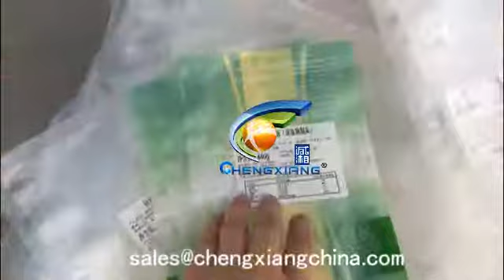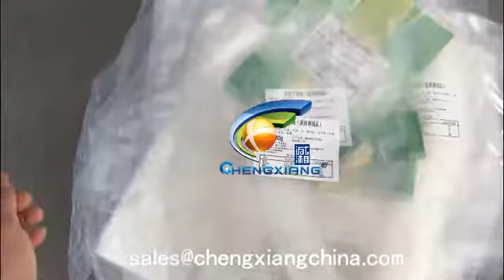CX-BPT Semi automatic flat surface labeling machine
Sunny
Saleslady